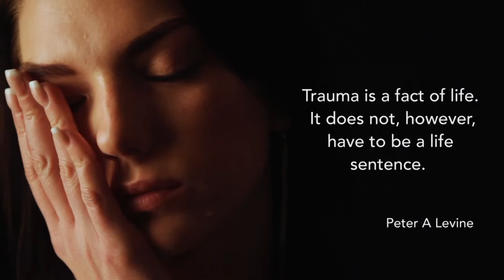Axelle Mollin's Sport Injury and Recovery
Axelle Mollin explains how she suffered a sports injury that nearly destroyed her career and future. When traditional medicine failed her, she looked for an alternative approach to regain control using the Matt Hudson MindReset Approach.

You can listen to Axelle's Story and many other client stories